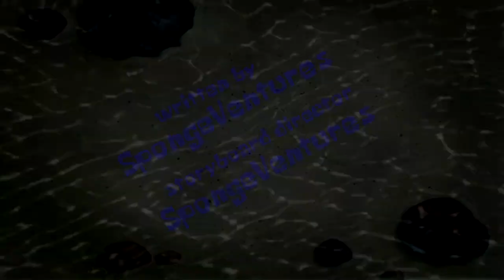Bobby The Sponge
Plot: Spongebob discovers that his name also can spell as "Bobby". And he starts to annoy everyone saying his new name.
Title Card Music: Walking on a Beach (Composed by Mac Prindy and Kapono Beamer)
Requested and title card designed by: SpongeVentures YT

Up Next: Krusty Sitters (Requested by: Snowflake 240)

Note: This is a fan made title card, not a real one. Spongebob Squarepants is the property of Nickelodeon and Viacom.